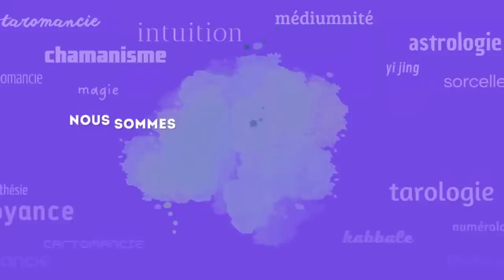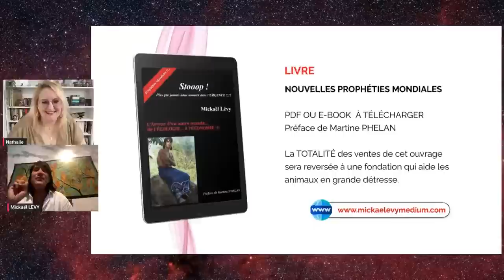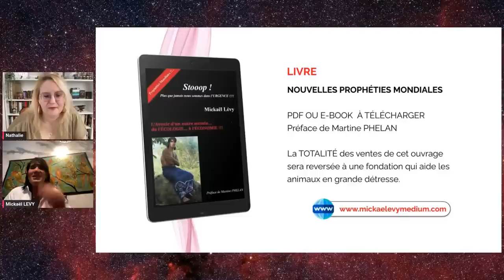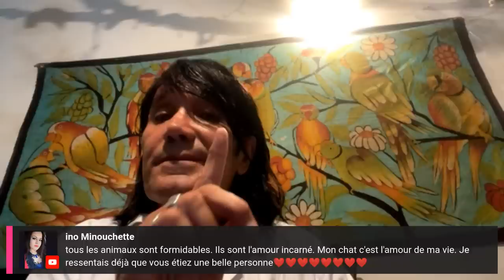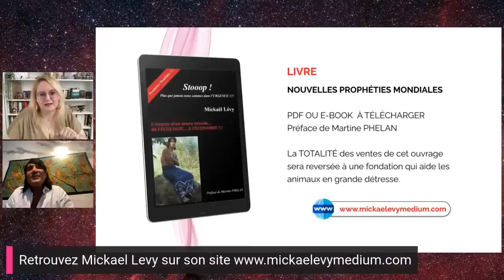Spécial PRÉDICTIONS avec Mickaël Levy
Live Spécial PRÉDICTIONS présenté par Nathalie Mendes.

Au cours de cette émission, Mickaël Levy, Médium, nous partagera ses prédictions sur des sujets d’actualités comme :

- la réforme des retraites en France et la position de Macron
- le carburant
- l’immigration
- le conflit avec la Russie

Médium sans support depuis l’âge de 11 ans, Mickaël a plus de 28 ans de pratique dans la voyance, la médiumnité et les prédictions. Il a participé à de nombreux salons, conférences, émissions de TV (telles que Non Stop People avec Morandi sur C8, 50 minutes Inside avec Nikos Aliagas, 66 minutes sur M6…).

Nous aurons ainsi l'opportunité d'entendre les prévisions de Mickaël sur l'avenir de notre pays et sur les grandes tendances qui vont marquer l’avenir.

Ce Live est l'occasion de poser toutes vos questions et d'échanger avec Mickaël sur ces sujets importants qui impactent notre quotidien.

Rendez-vous EN DIRECT ce lundi 3 avril à 20 heures sur la chaîne YouTube du Guide de la Voyance pour un live passionnant  !